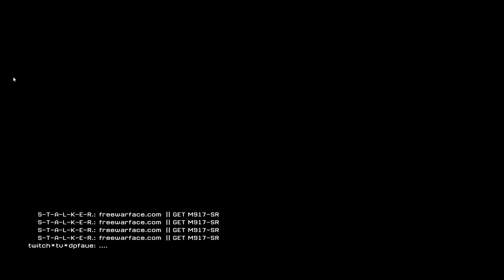Mal wieder ein Hacker aber ....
Mal wieder im Livestream ein Hacker gefunden und naja ihr werdet sehen ...

Werde demnächst nur noch auf Discord sein für alle die gerne reden wollen .